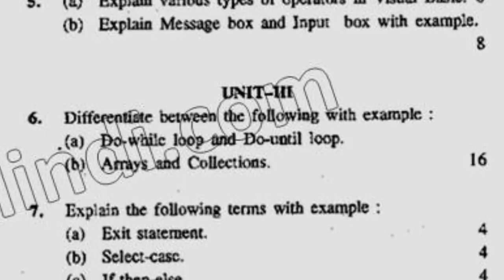2015 Kuk BCA 6th Sem Visual Basic Question Paper